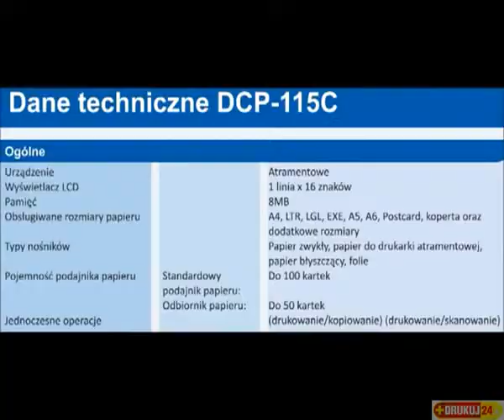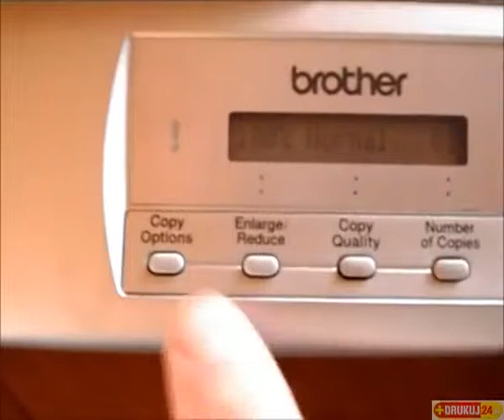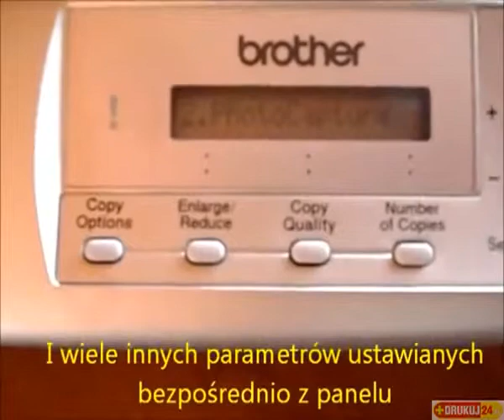Urządzenie wielofunkcyjne Brother DCP115C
Prezentacja/recenzja urządzenia Brother DCP115C
Wkłady do tej drukarki dostępne na stronie: